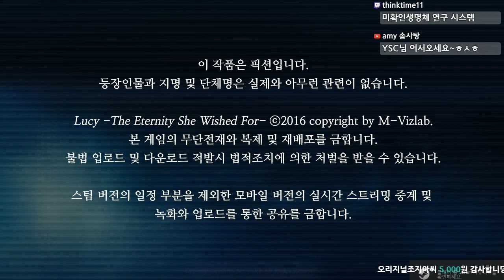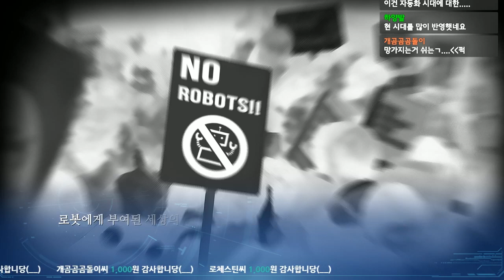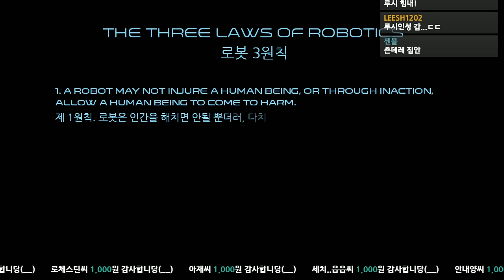이제 미소녀는 쓰레기 취급 받는 세계 - 루시 : 그녀가 바라던 것 상편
가격: 10500원